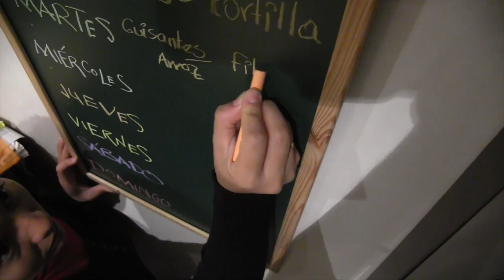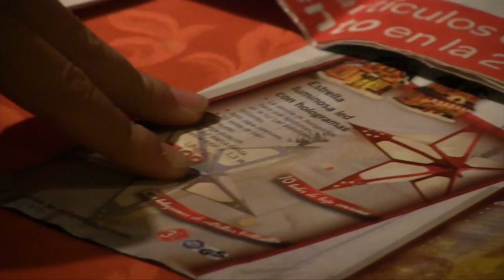FACUA y Lluvia Rojo te ayudan a planificar mejor tu compra de alimentos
¿Haces una lista de lo que necesitas antes de ir a comprar? ¿Revisas las ofertas y miras la fecha de caducidad? ¿Planificas un menú semanal?

FACUA te da unos consejos para que realices la compra de alimentos de manera más responsable.